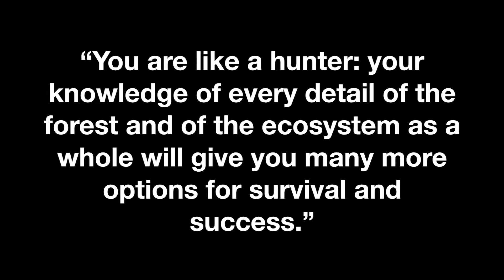Mastery - Robert Greene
A few quotes from one of my favorite books!